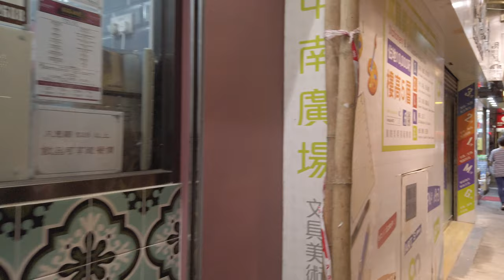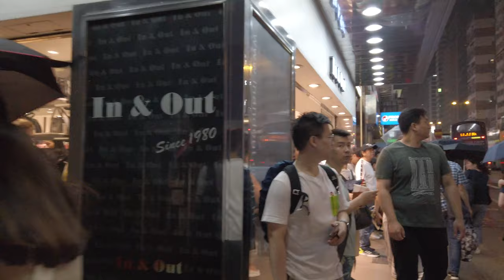Hong Kong Temple Street Night Life (Night Market Shopping!)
Hong Kong Temple Street Night Life (Complete Night Market Walk). Recorded in 4k in June 2019 at Hong Kong. Use headphones to experience 3D surround sound. No talking or distracting captions.

Hong Kong Temple Street Info:
Temple Street (Chinese: 廟街) is a street located in the areas of Jordan and Yau Ma Tei in Kowloon, Hong Kong. It is known for its night market and as one of the busiest flea markets at night in the territory. The night market lies in the Yau Ma Tei, Jordan part of the street. Popular with tourists and locals alike in the evening, it is also common to see the place crowded at dusk. It sells cheap merchandise and food items. The place is sometimes known as "Men's Street"

The Temple Street Night Market is sometimes known as Men's Street as it is popular for men's fashion. The market starts at 2 p.m. but is lively at dusk daily. Traffic is closed on the street at that time as visitors swarm into the street. There are more than a hundred stalls with colorful lights in the market. There are carts bulging with goods from clothing to mobile phones and watches. Stalls have items mainly for men, jeans, t-shirts, pants, lighters, shoes, condoms and men's accessories. Low-priced merchandise is common in the night market. Cheap second-hand goods such as cassettes, videotapes, old newspapers, antiques are also sold there. Like in other night markets in South East Asia, prices can always be negotiated by bargaining.

When buying merchandise in Temple Street, it is advised that one hunt for shops hidden in the streets behind the stalls. This is one of the unique characteristics of Temple Street Night Market

Recommended Videos:
Sheung Wan Hong Kong to Central Hong Kong Travel Guide (2019)